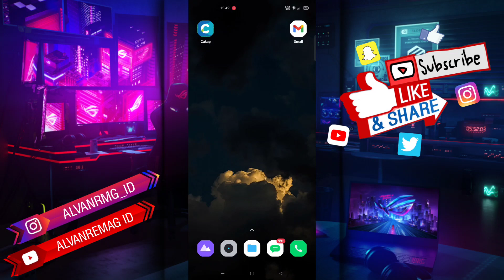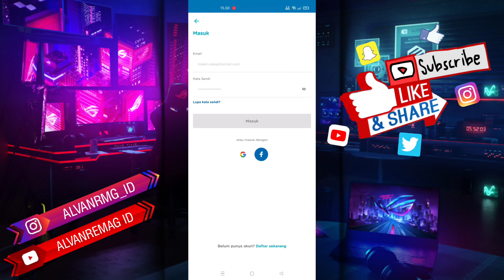CARA MASUK/LOGIN DENGAN MUDAH APLIKASI CAKAP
Assalamu’alaikum Wr.Wb
Dalam video tutorial ini, saya akan membahas